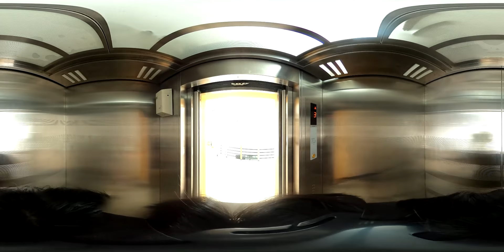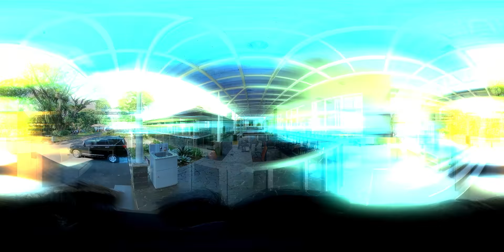VIRTUAL TOUR CAMPUS SV IPB UNIVERSITY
Halo, Mahardika Cakrabinaya!

Pandemi masih melanda, memaksa kita tetap di rumah saja. Tapi, pandemi bukan halangan bagi kami untuk mewujudkan impian Mahardika Cakrabinaya mengenal dan mengetahui seluk beluk kampus lebih dalam.
Kami hadirkan dengan bangga, Virtual Campus Tour MPKMB 58 Sekolah Vokasi IPB!

Yuk, simak seluk beluk kampus secara lengkap dengan menonton video ini, ya!